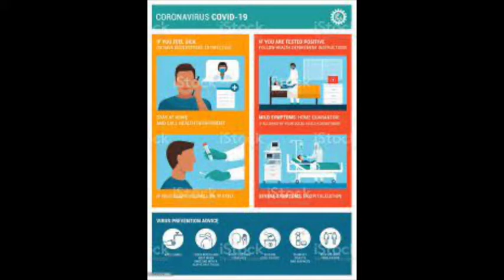Sri Sarada college for women_25